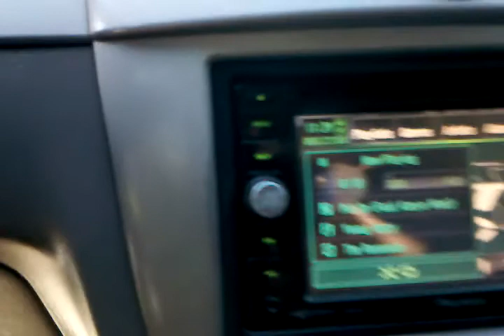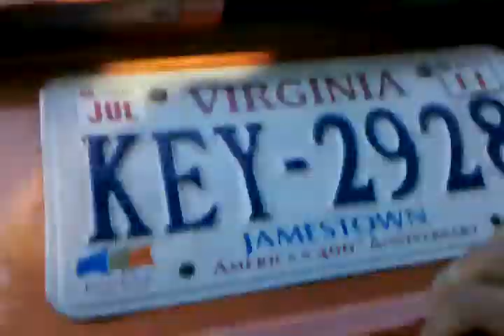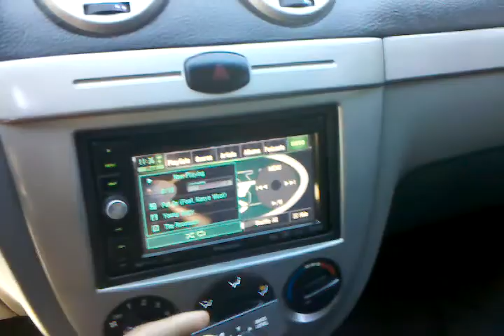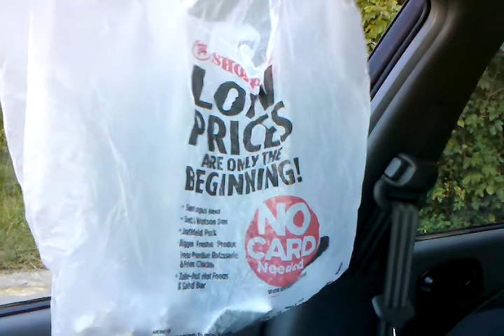Young Jeezy - Put On Request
request from Chronikkid420
Young Jeezy - Put On
RE Audio SX 10
1.25cubic ft Box Tuned @ 34hz
Kicker Zx1000.1
Recorded from Motorola Droid